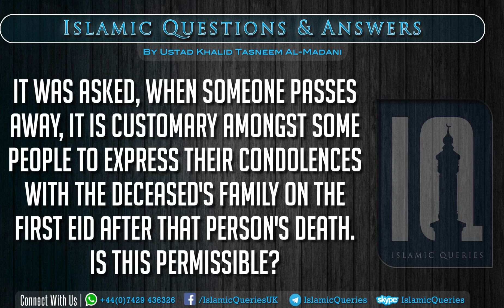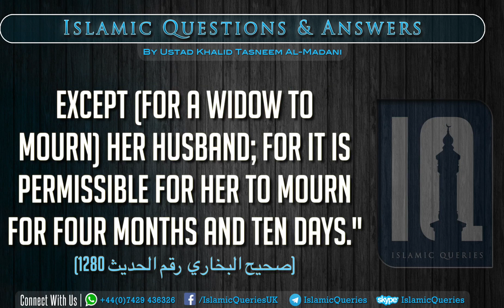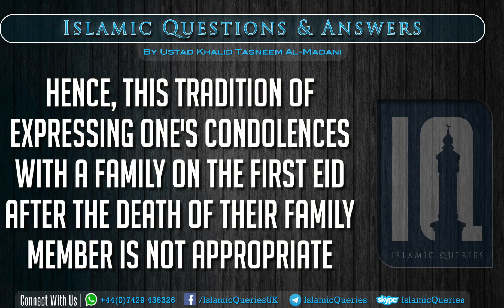Q233 - Mourning deceased on Eid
It was asked, what is the method of feeding sixty poor people, as expiation?

Answered by Ustad Khalid Tasneem Al-Madani